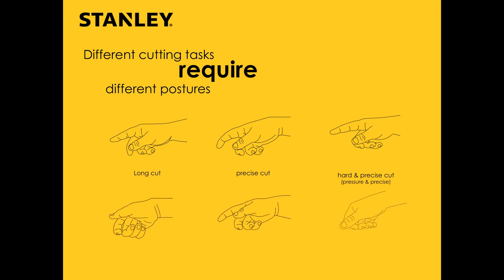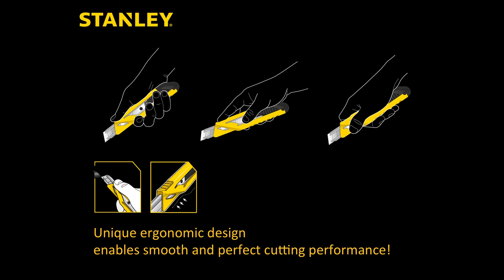STANLEY NPD Utility Knife